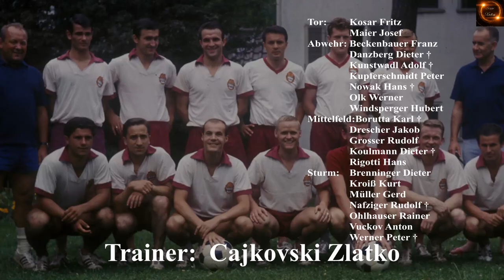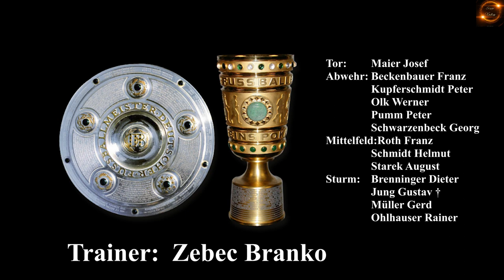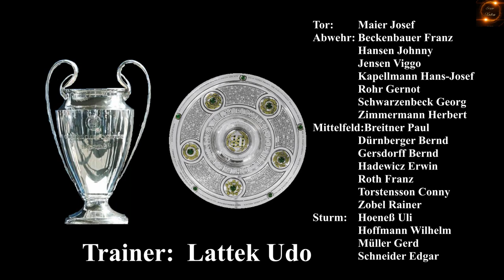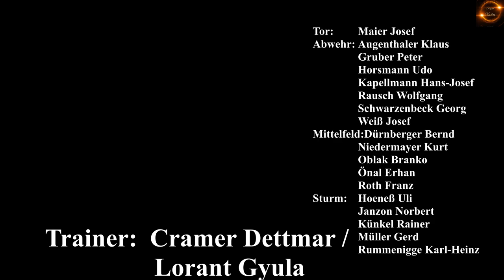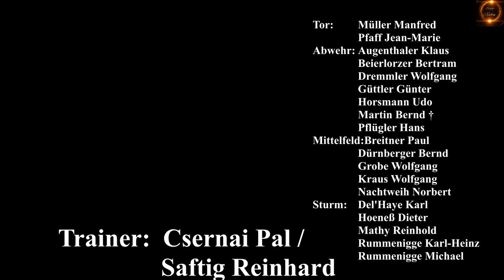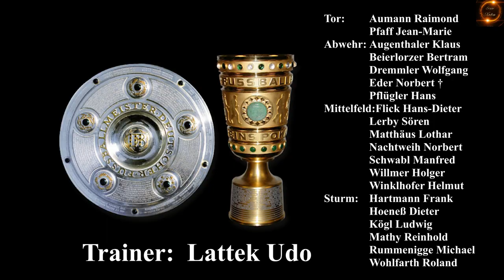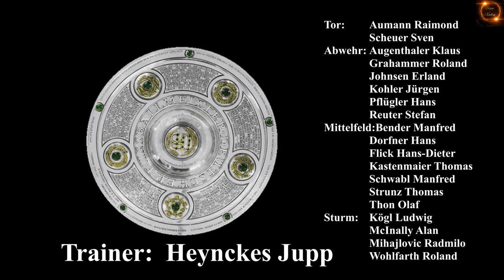FC Bayern München - Die Mannschaften von 1965-1990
Der FC Bayern, einer der größten Clubs in Europa.
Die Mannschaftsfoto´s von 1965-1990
Das ist der erste Teil, im 2. gehts dann weiter von 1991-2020.

Musik von Tim Bendzko

Die Bayern-Chronik

Das goldene Buch des deutschen Fußballs

Wenn du auch YouTube Videos erstellen möchtest,
dieser Link hilft dir dabei.

Meine Ausstattung:
Microphones  Blue Snowball iCE

Rapoo 8900P Laser Combo

Samsung S27H650FDU

Amazon Musik

Alle Rechte dieses Songs liegen bei Adidas und Tim Bendzko! Die Bilder stammen überwiegend von der offizielen Website des FC Bayern / Kicker